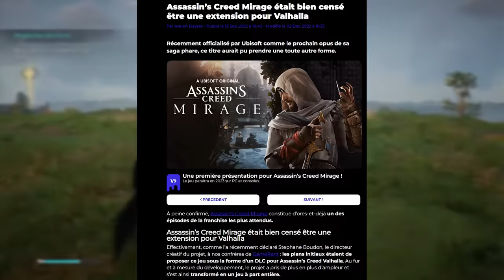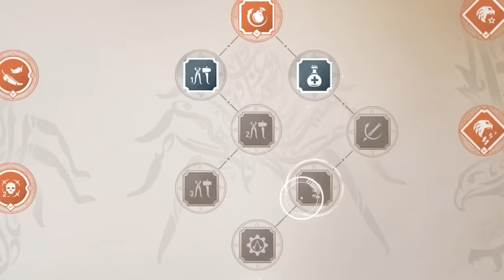Assassin's Creed Mirage - LE PIRE ASSASSIN'S CREED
N'oubliez pas le code pour profiter des cadeaux: 6T8NWE3HD7PD